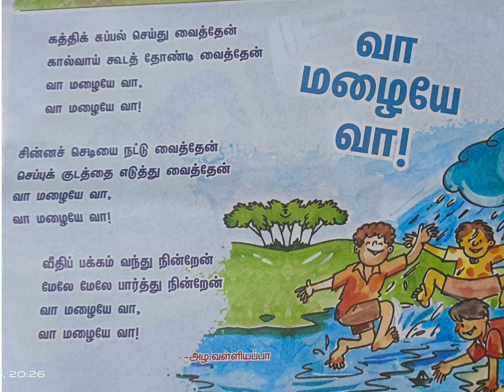வா மழையே வா! பாடல்||ஊஞ்சல் இதழ்